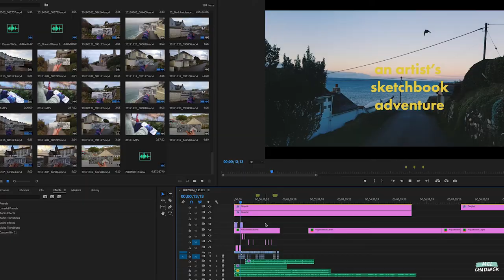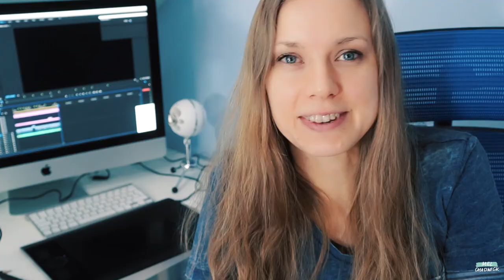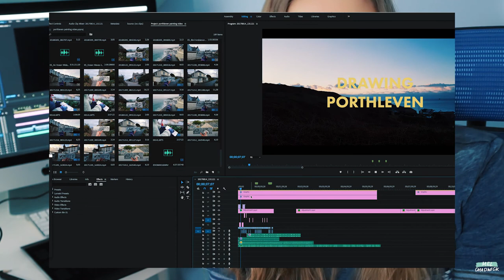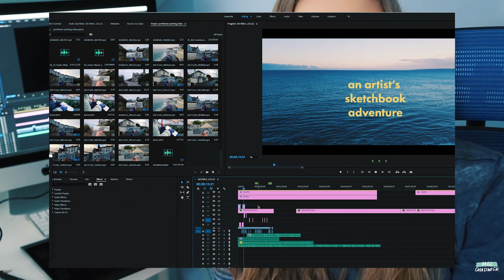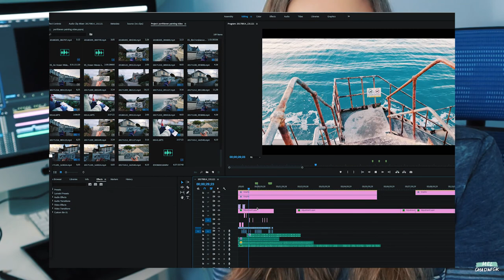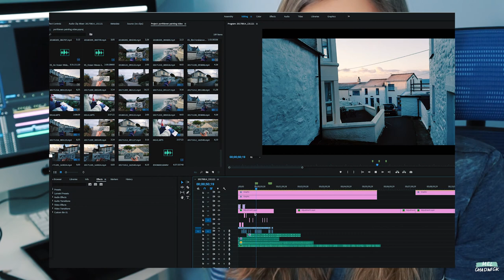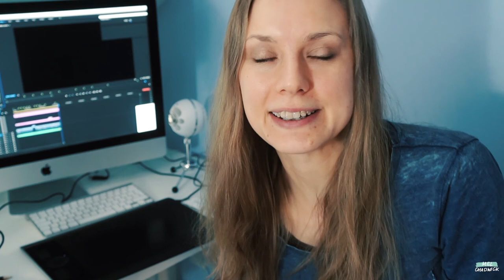Studio VLOG 025 | weather chat, painting, vintage shopping | Mel Chadwick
IN THIS VIDEO: I chat with you about the weather-yes it's been a dramatic week on that front! I also show you what I'm painting in my sketchbook, take a trip to a vintage shop and talk about what I've been working on.

How have your weeks been? Share below in the comments!

You may like to turn me on in the background whilst you get on with some work yourself or get a cuppa and sit down for a catchup.

+++SUPPORT: Do you enjoy my content?